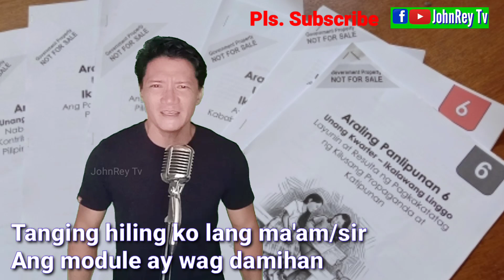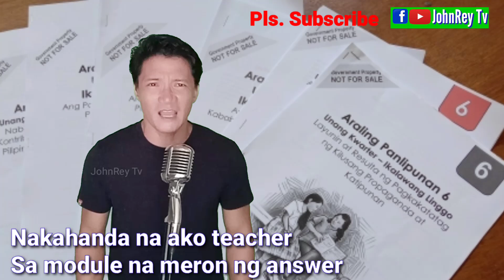Module (parody song)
parody song: Usok
Lyrics by: John Rey Espina/JohnRey Tv
Cover: JohnRey Tv